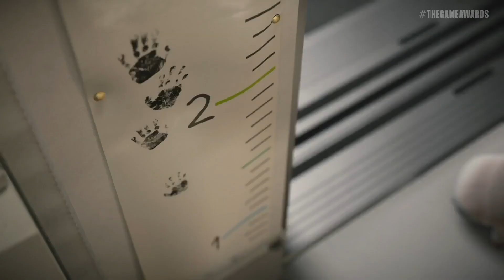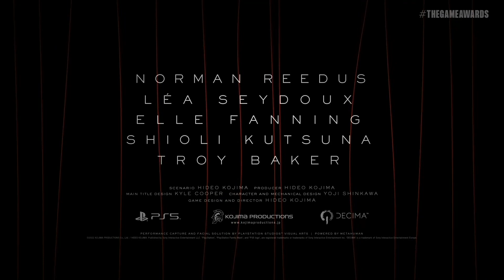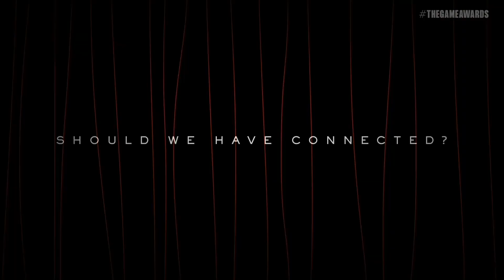games awards 2022 cut oggi videogames ita trailers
Siii ! Finalmente ! Ci siamo evviva, eccoci all estratto della diretta di stanotte da Los Angeles…
Games Awards 2022
Un super estratto di giochi nuovi, dalle presentazioni, premi e tutte le novità proposte, ecco una piccola parte dedicata ai titoli piu attesi..
8 dicembre 2022
Tantissimi gli annunci dai The Game Awards, dalla data di uscita di Final Fantasy XVI e Star Wars Jedi Survivor al reveal di DS2, il sequel di Death Stranding di Hideo Kojima.
NUOVO GRUPPO per GIOCHI PS4, PS5, PS4 PRO, XBOX, NINTENDO SWITCH